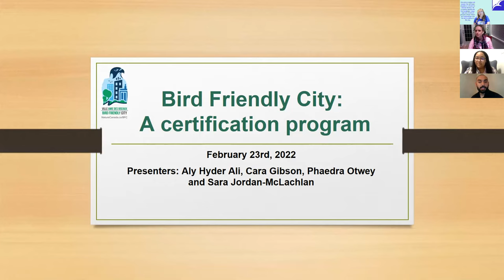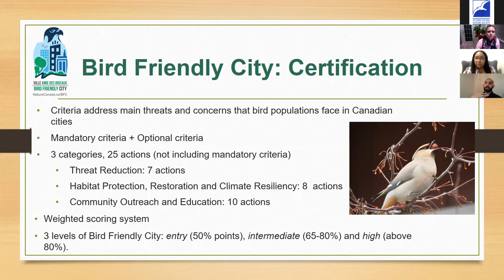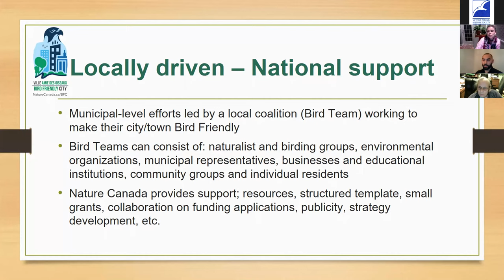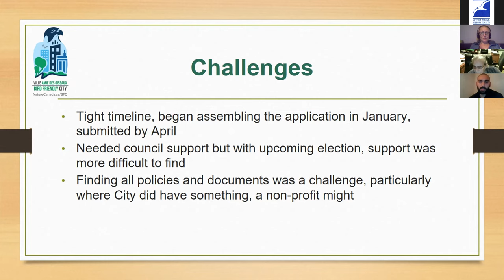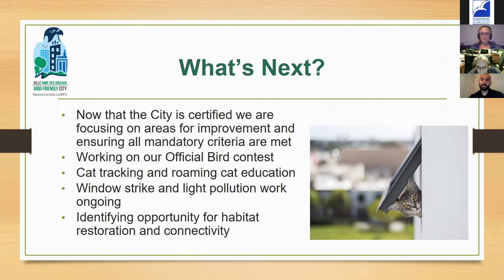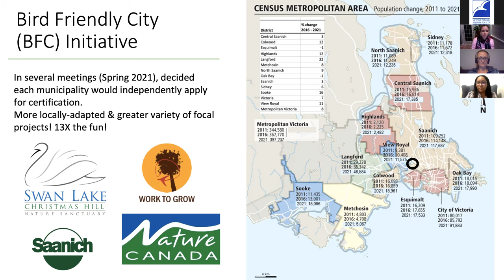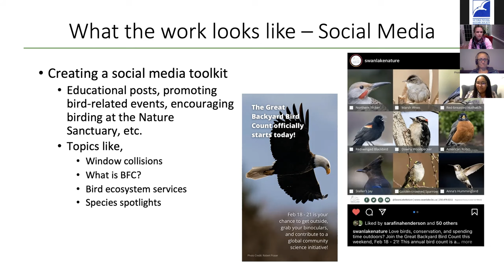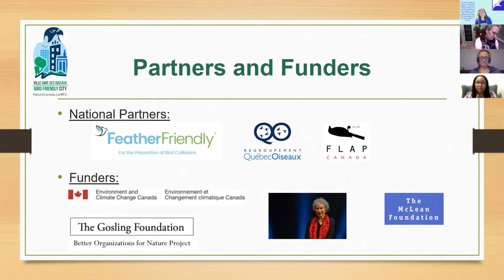Birder's Night Feb. 23, 2022 Nature Canada's Bird-Friendly City Initiative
Nature Canada has developed a certification standard to certify eligible cities as a “Bird Friendly City”, to recognize and celebrate the contributions they have made to save bird lives in their municipalities. The goal of certification is to provide local partners with a clear standard that reflects what a city needs to do to make it safe for birds. Join us to hear more about this program and the efforts underway in local municipalities.